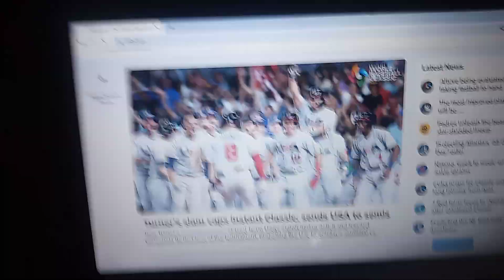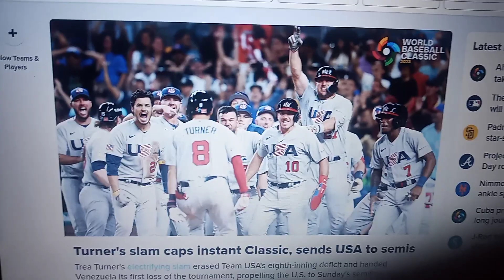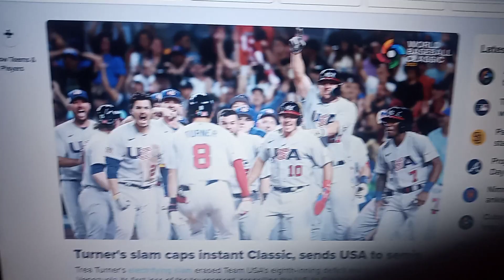My dude Trae Turner 8th inning GS USA 9-7 over Venezuela. into semifinals WBC vs Cuba 🇺🇸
My Twitter is @atl39

SLITA 😎⚾ 🇺🇸